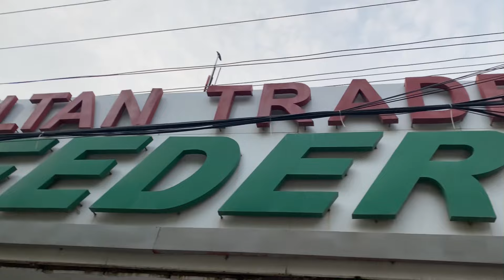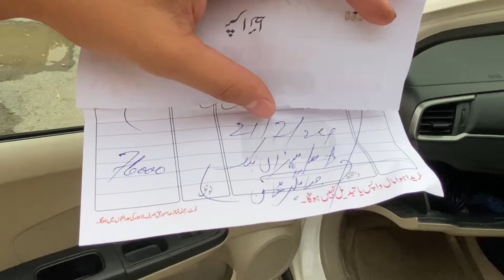Mission New Tyres 😍 || kitnay pasay lag gy 🤔?? || Old Tyres pe drifting??🥵